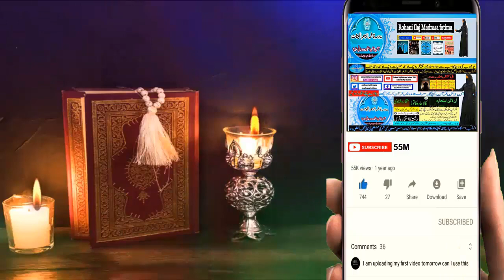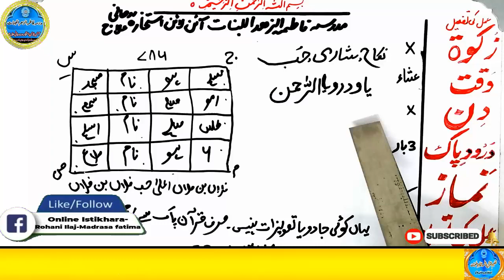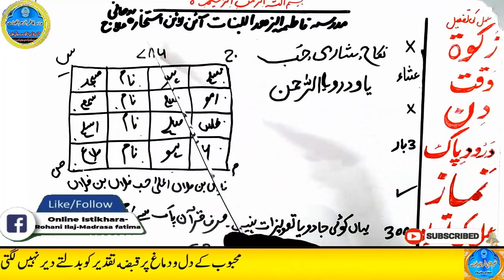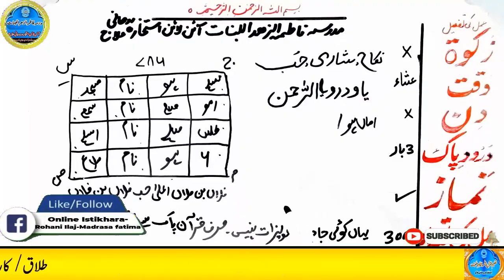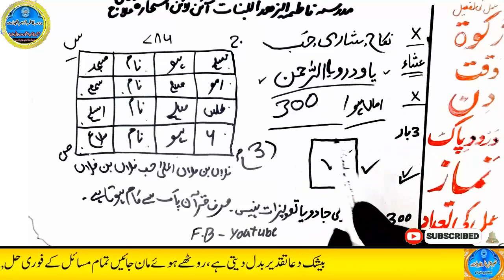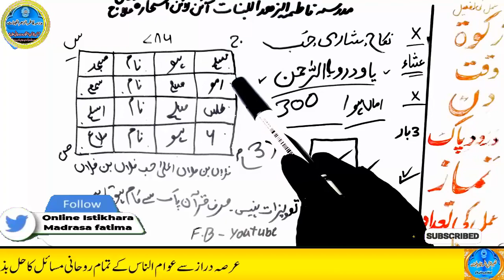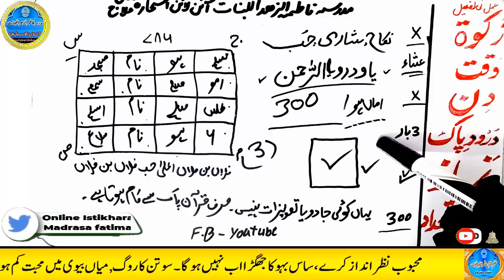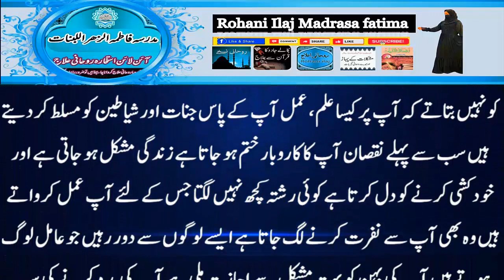mohabbat ka wazifa, wazifa for love, love marriage, mohabbat ka wazifa aag jesa, mohabbat ka taweez